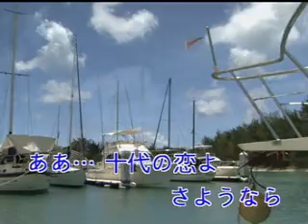十代の戀よさようなら 可憐戀花再會吧 [台灣許仙唱]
十代の戀よさようなら 作詞 石本美由起. 作曲 上原げんと. 唄 神戶一郎
この歌は早期ドラマ主役今耳の病氣で海外で療養されたの神戶一郎さん唄う
台灣にも大ヒット曲で　　台灣人許仙から歌います皆さん聞いてください